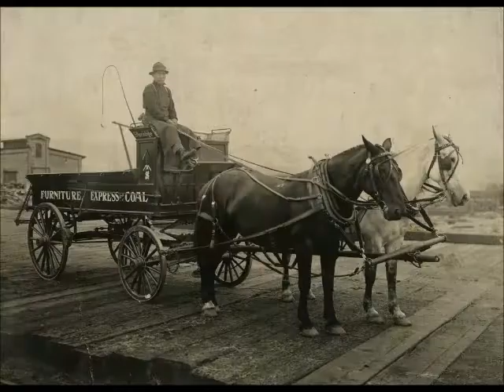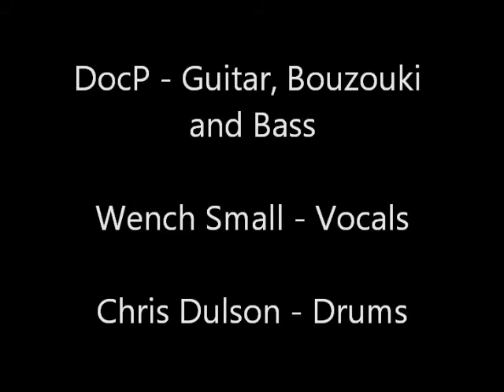Hush Little Baby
Traditional lullaby which is always popular when we play anywhere.
Studio version recorded at Venombase Studios, Stoke-on-Trent. Mixed and produced by Chris Dulson who also played drums for us. Wench Small sang it, and DocP played guitar, bouzouki  and bass.